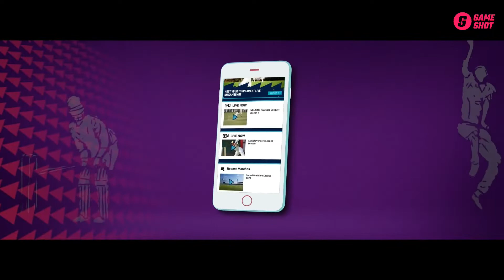Match 26 :- KT JOEY XI VS KT GAME CHANGERS